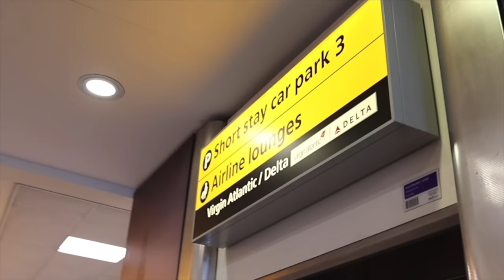JAYDA TAKES LONDON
DAY 1: AIRPORT- SHEESH- GVO X JAYDA WAYDA POP OUT
DAY 2: A JEWELLERS X GVO X JAYDA WAYDA PRIVATE PARTY -  VQ CHELSEA
DAY 3: KISSFM INTERVIEW - ZEZE MILLS INTERVIEW - A JEWELLERS